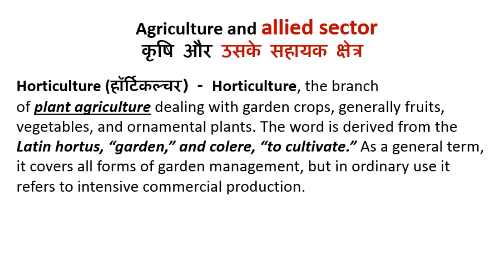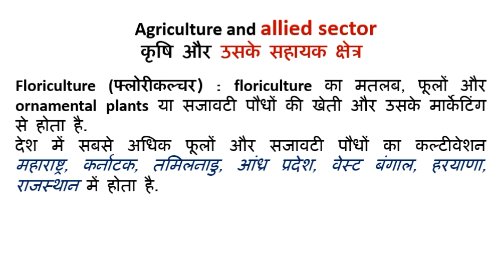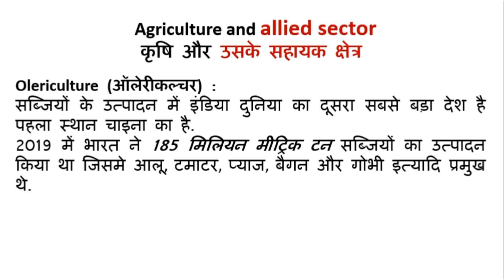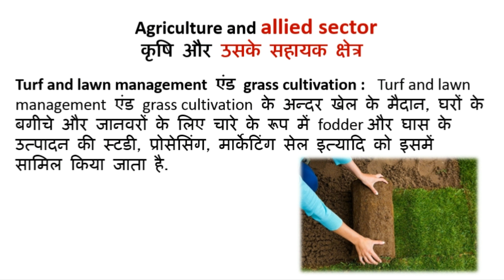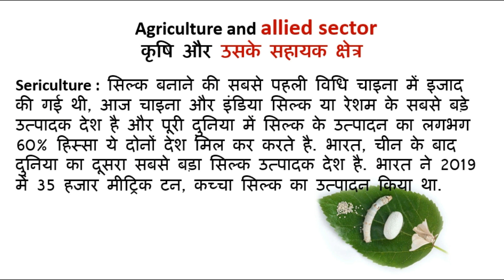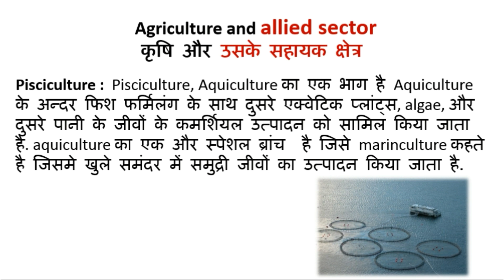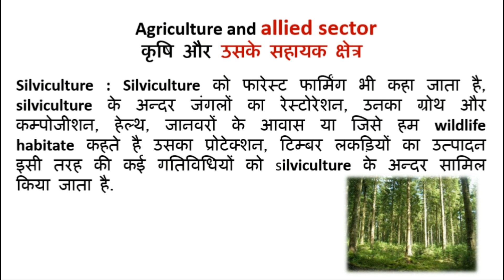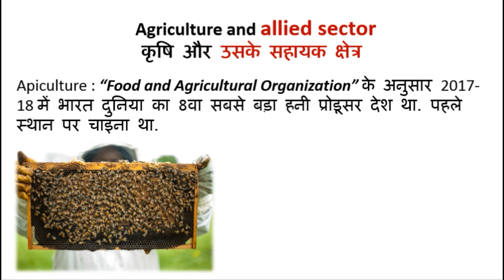Agriculture's Allied Sector कृषि और सम्बंधित क्षेत्र/ Horticulture, Seri, Silvi, Api, Pisci culture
Agricultural and Allied Sector  कृषि और सम्बंधित क्षेत्र / Horticulture, Sericulture, Silviculture, Apiculture, Pisciculture, Pomology, Olericulture etc.

Purpose of this channel is to serve those who can't afford expansive education.